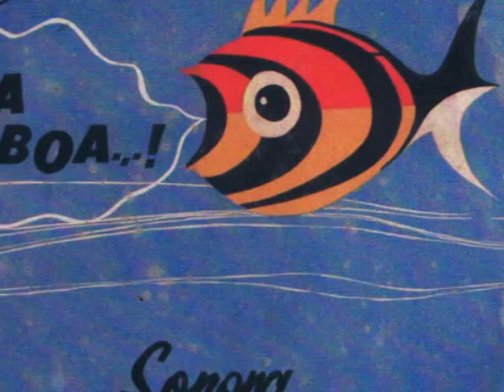Sonora Lucho Macedo instrumental..........Besame Mucho.wmv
La sonora de Lucho Macedo con su melodioso piano, y el buen acompanamiento de su sonora, nos regala esta maravillosa cancion...Besame Mucho. claro al estilo de Lucho Macedo.